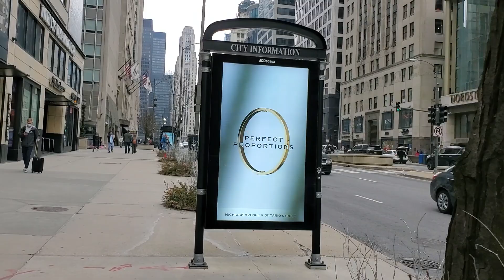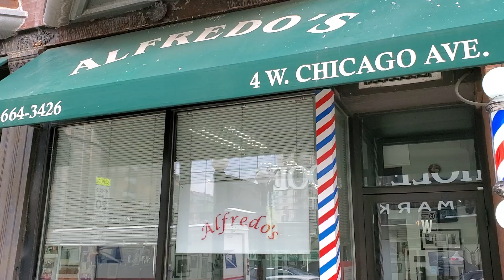Walking in downtown Chicago on SaintPatricksDay (March 17, 2022)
Filmed in downtown Chicago by Chris Krzentz on Thursday, March 17, 2022. The video is copyright protected.